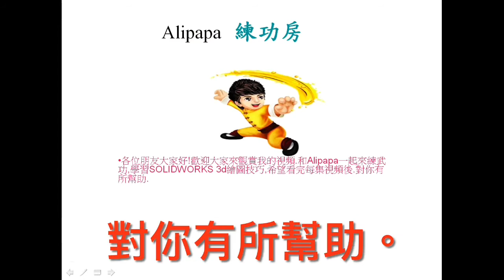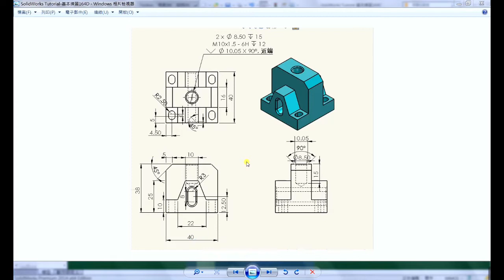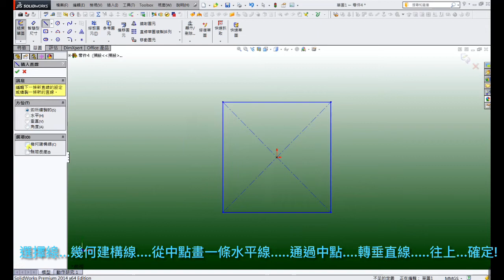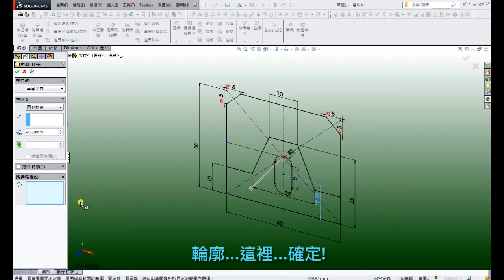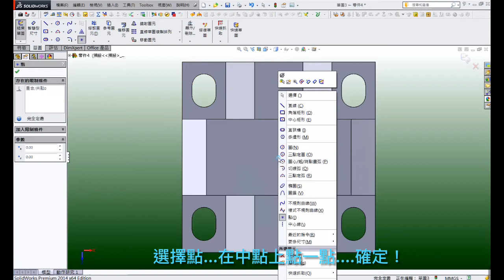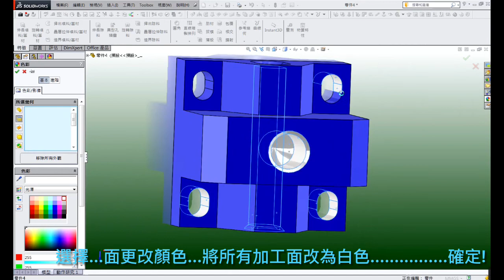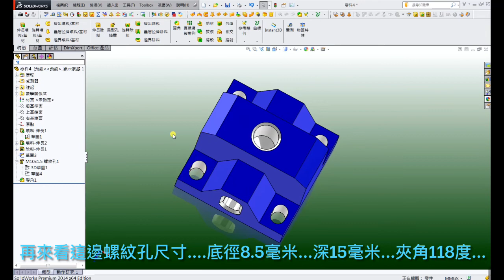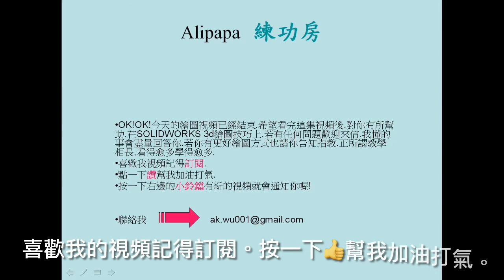The threaded hole is clearly marked 2D to 3D graphics drawing SolidWorks Tutorial-exercise 164